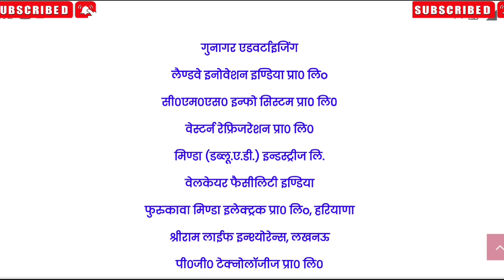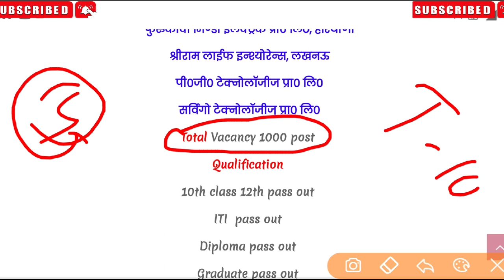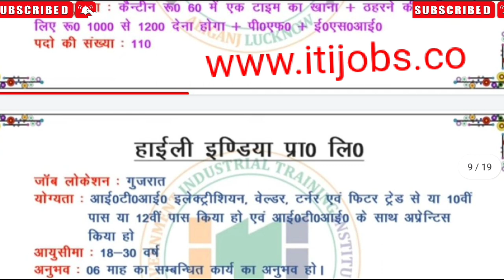फ्रिज मैन्युफैक्चरिंग | जेबीएम ग्रुप | स्कॉर्पियो मारुति | 14 बड़ी कंपनियों का कैंपस प्लेसमेंट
apprenticeship_ITI _vecancy_2022